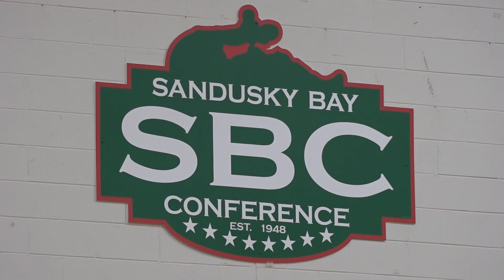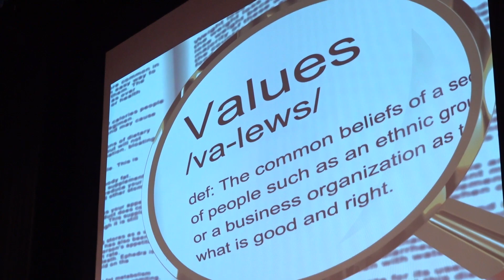Sandusky Bay Conference Leadership Day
There was an awesome program happening at Norwalk High School today! Student-athletes from the Sandusky Bay Conference gathered to soak up the knowledge of local guest speakers 👏🏻 The goal is to give these student-athletes all the tools and characteristics of leaders, how to respond to adversity, and the importance of building culture within a team!